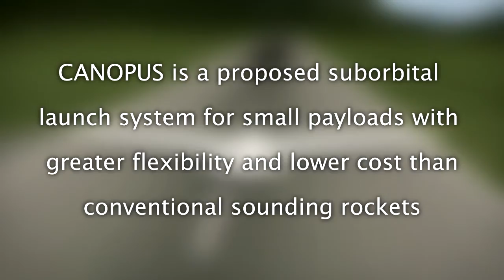Project CANOPUS, University of Southampton - low cost access to space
Project CANOPUS at the University of Southampton aims targets a drastic reduction of the cost of access to space. We investigate air-launch techniques: by placing the 'launch pad' above the densest layers of the troposphere, the size of the rocket can be reduced by orders of magnitude. This simulation shows the case of a sub-orbital flight above the Kármán line with a CubeSat-scale payload, using a self-launching glider as the launch platform.